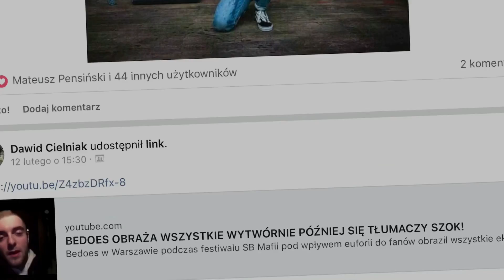BEDOES DOGRAŁ SIĘ NA ALBUM WHITE’A 2115/SZOK BEDOES SIWIEJE!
Bedoes dograł się na album do swojego braciszka White’a 2115 ciekawe jak wypadnie duet tych dwóch panów w nadchodzącym albumie White’a..

DAJ ZNAĆ CO O TYM MYŚLISZ W KOMENTARZU

ZOSTAW ŁAPĘ SUBA ORAZ KLIKNIJ DZWONECZEK! 👍🏼🛎

POZDRO! ✌🏼